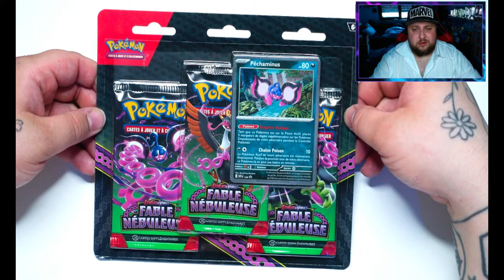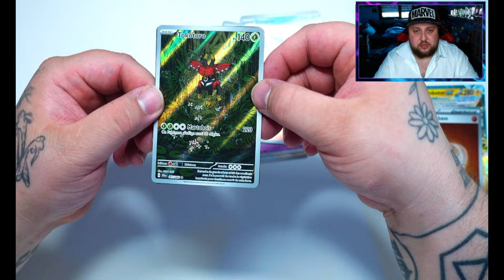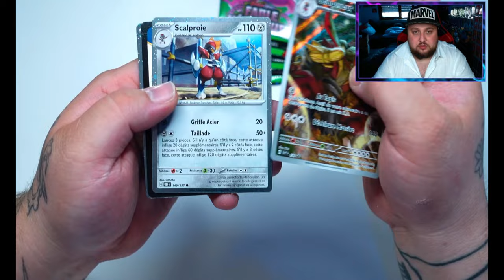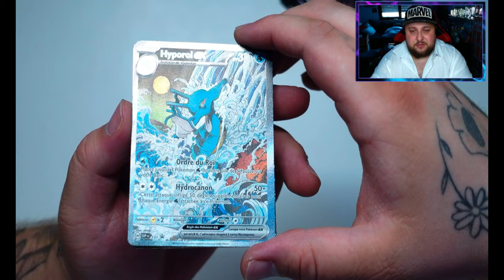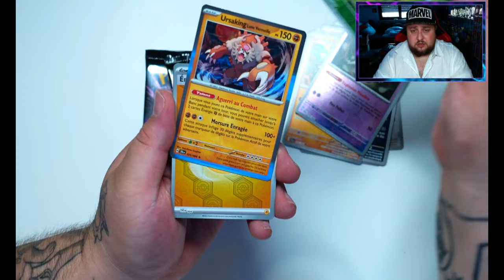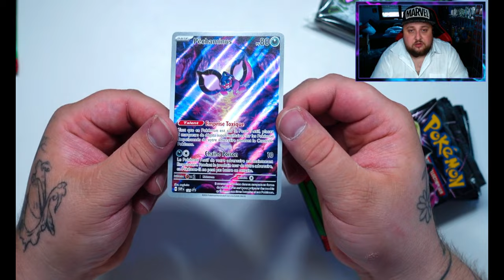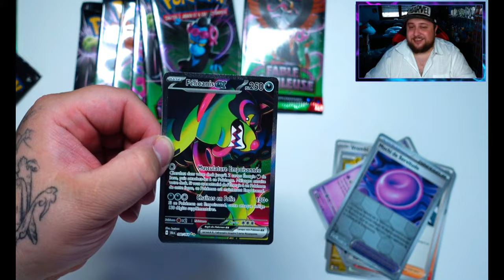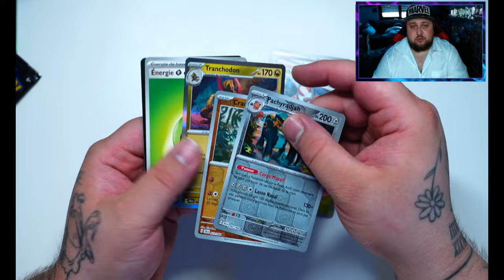OPENING EVERY NEW PRODUCT OF POKEMON SHROUDED FABLE !!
Subcount :
723/1000
Don't forgot to follow me over on Instagram for more content!